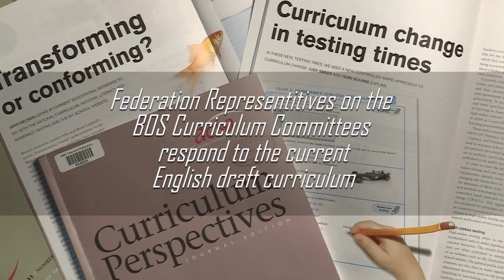English Curriculum Response